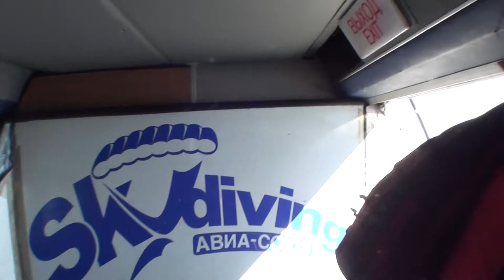17 мая 2014 Тандем Любовь azov-sky.com.ua